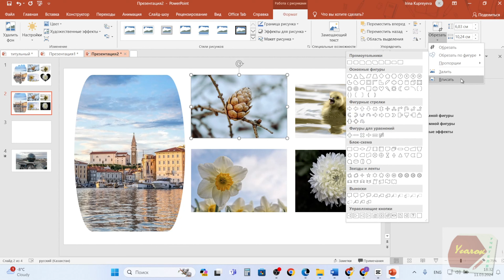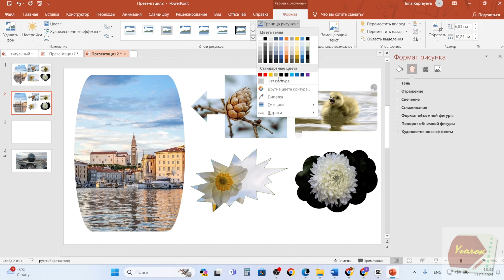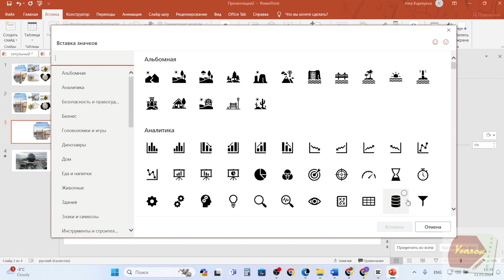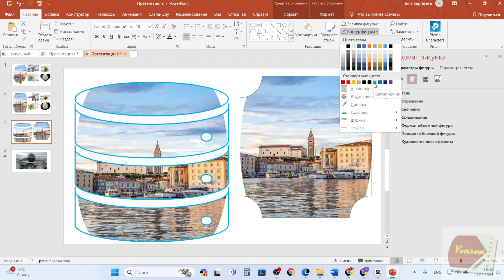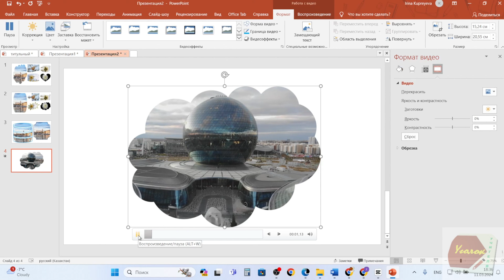PowerPoint форматирование картинок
Как придать картинке или видео интересную форму в презентации PowerPoint? Все секреты в этом видео